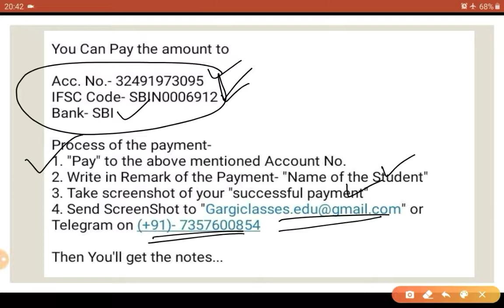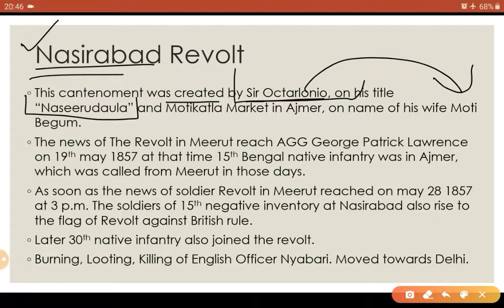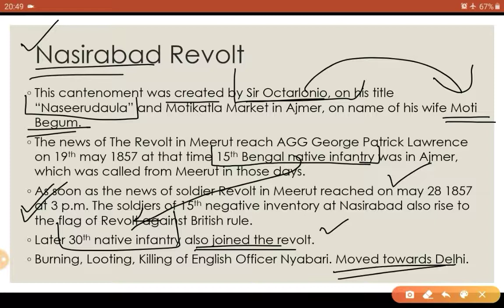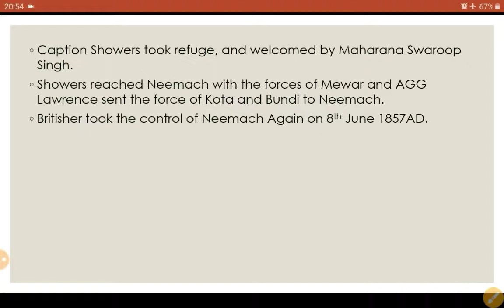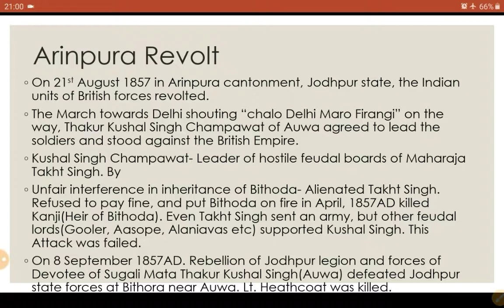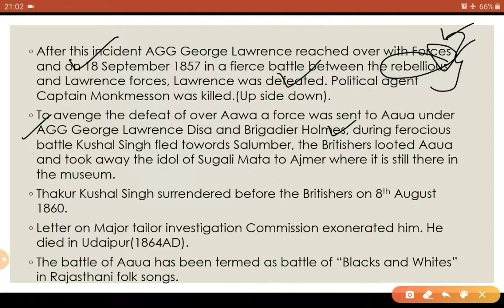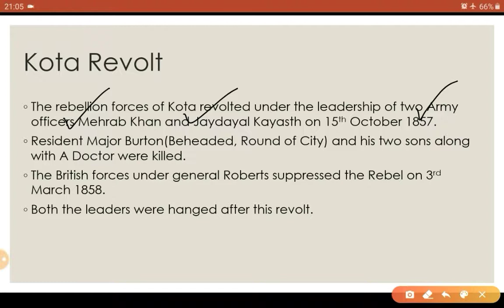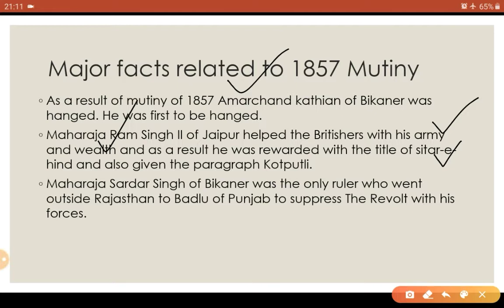Rajasthan History | L-42 | Freedom Movement (P-2) | For RAS, RPSC,REET.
Freedom Movement
(Freedom Struggle in Rajasthan)
Part-2
Freedom Struggle movement in Rajasthan in English
1857 Revolt in Rajasthan.
Nasirabad Revolt,
Neemach Revolt,
Kota Revolt, Bharatpur Revolt,
Dholpur Revolt,
Role of Tantya Tope in Rajasthan during Revolt of 1857AD.
1857 ki Kranti in Rajasthan in English..

1. History of Rajasthan in English

2. Rajasthan Geography in English

3. World Geography for RAS-RPSC

4. Rajasthan Art and Culture in English

5. Editorial Discussion-